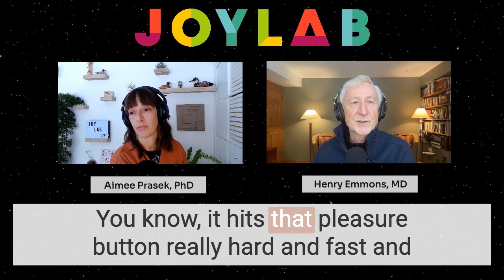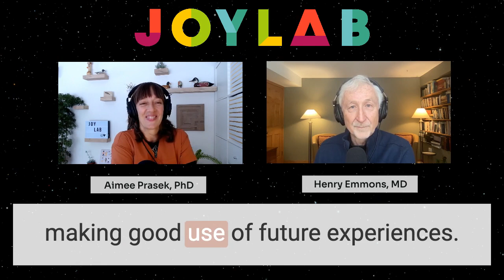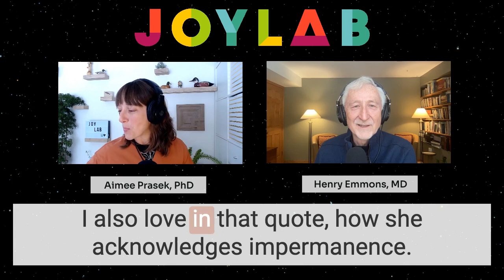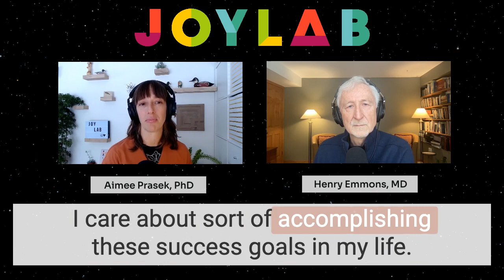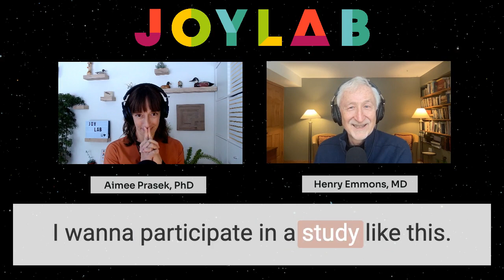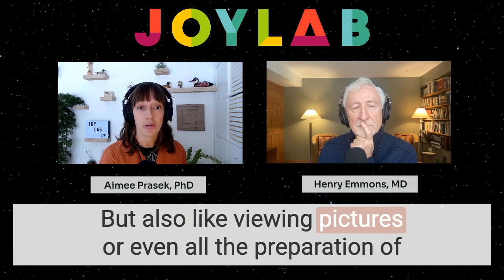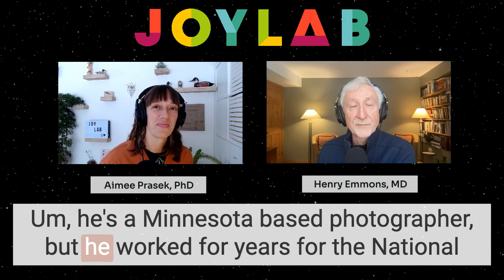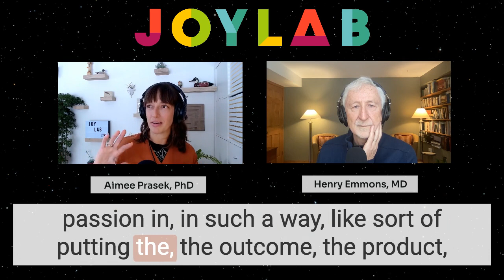Savoring the Present and Overcoming FOBO (it's kinda like FOMO...) | Joy Lab Podcast [ep 45]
In this episode, we're working on our element of Savoring... and this time, we're savoring the present moment (we savored the past last episode). One of the powerful aspects of this type of savoring is that it really helps us anchor our attention to our experience of savoring vs focusing (or relying) on the actual event. That means we can drum up savoring at any moment and use it as a tool to shift mood in a more positive direction. Tune in for some key strategies and one common obstacle... FOBO (yes, it's different than FOMO).

Key Takeaways:
* Savoring is about focusing on our experience of pleasure. That means it's more experience focused rather than event focused. Research has shown that savoring neutral events can even be as powerful as savoring big celebrations.
* Bryant and Veroff note that “To savor an experience, one must possess and apply a certain degree of mindfulness and meta-awareness.” This means the more present we are, the more we can savor. The more we savor, the more we remember (which enables more savoring of the past!).
* Have you heard about slow-twitch dopamine? Henry just made it up, but it's really cool! That's kind of how we can interpret savoring. It lengthens out our enjoyment and nourishes us more.
* One key obstacle: FOBO (fear of being over). This is a common experience where we let the realization that something is going to end pull us from the present moment. When this happens, we lose the opportunity to savor.
* Savoring can help us be with this understanding of impermanence and even improve our experience in the moment.
* JOBO (we're loving the acronyms this episode!) can actually help us move beyond FOBO.
* Mindful photography is a fantastic practice to savor in the present moment, particularly when FOBO rises up.